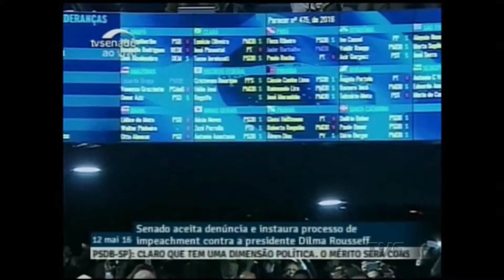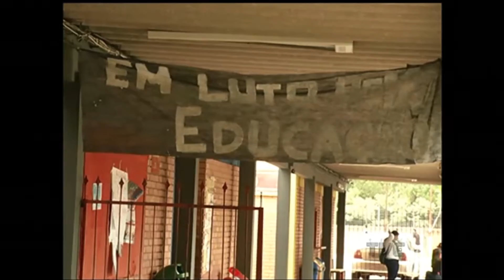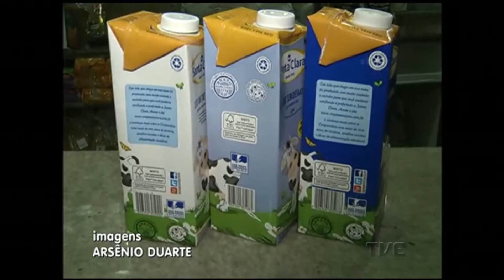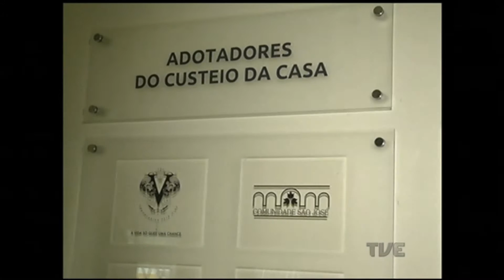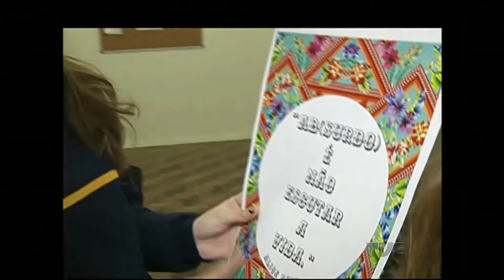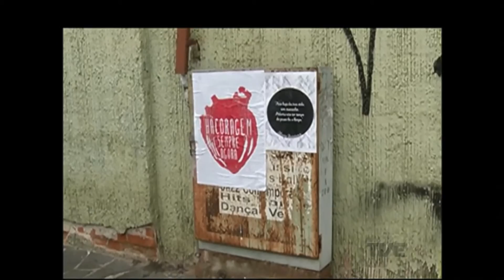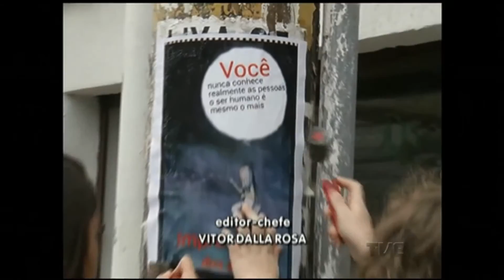Segunda Edição | TVE - 12/5/16